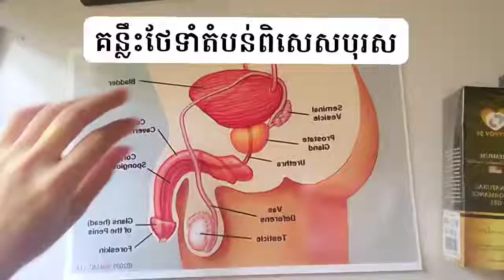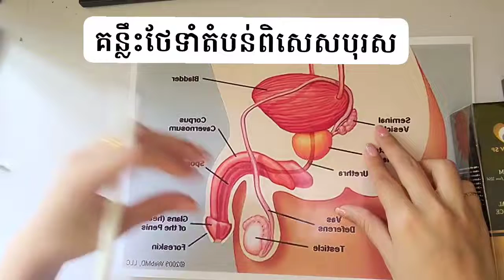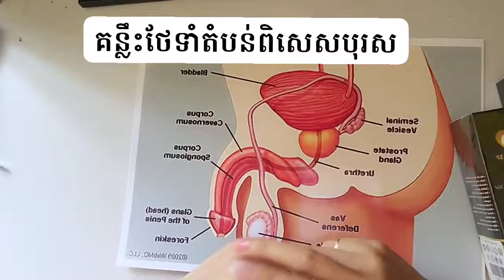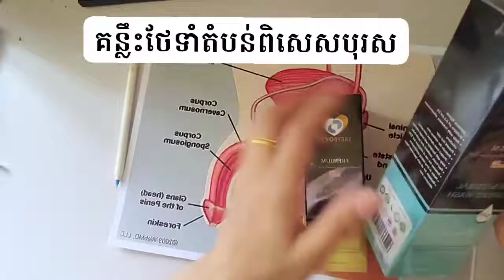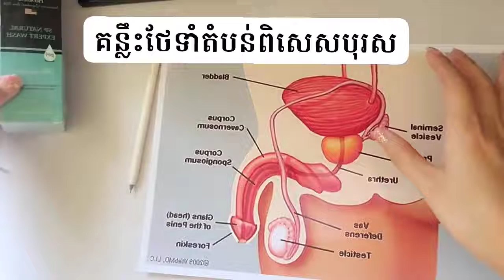របៀបថែទាំតំបន់ពិសេស cute comedy cricket football footballshorts wouldcup @chelseafc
របៀបថែទាំតំបន់ពិសេស